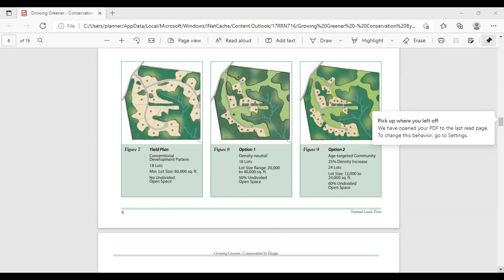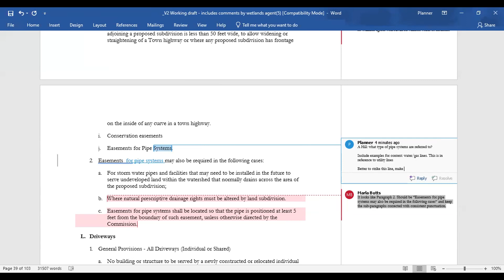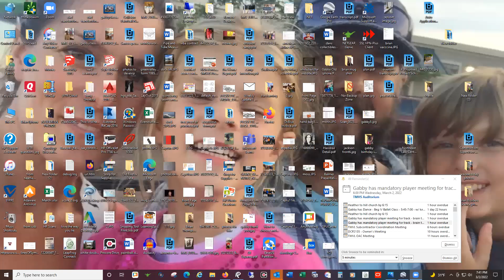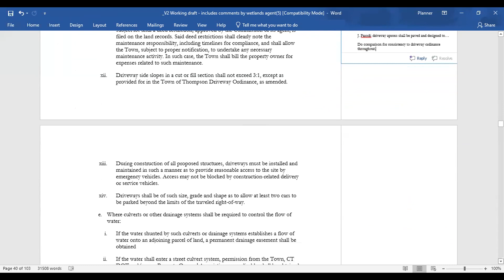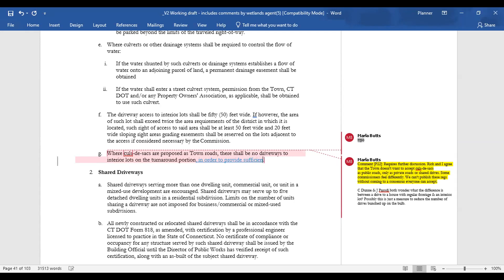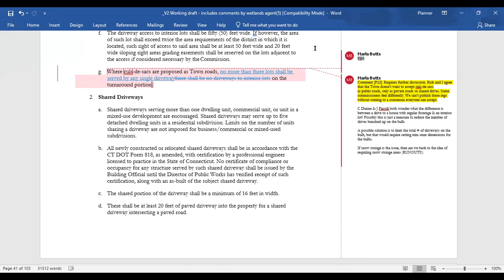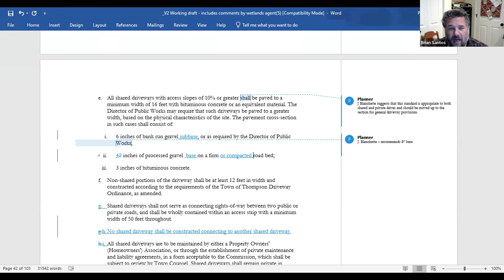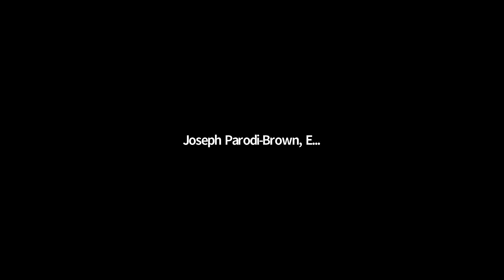PZC Subdivision Regs 2 Mar 22